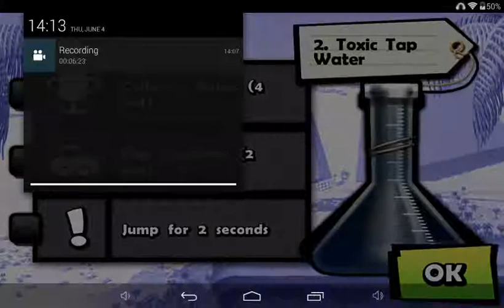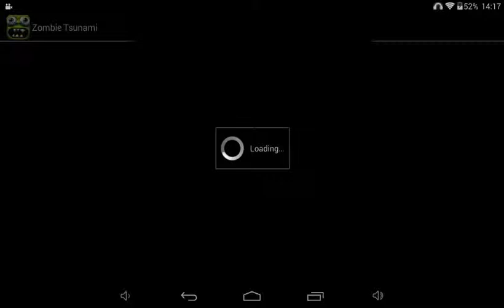Zombie tsunami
Hope you enjoyed is p.s. (no jail break)☺